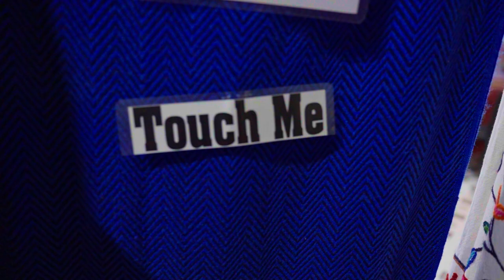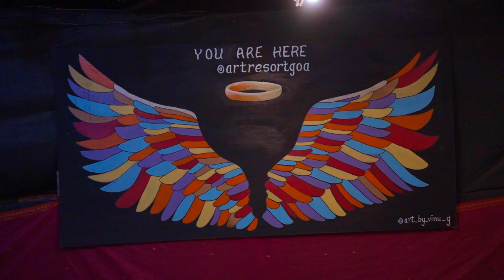BUTTERFLY BEACH GOA - HOW TO REACH | Palolem Best BEACH SHACK | Kannada Vlogs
We start our day 2 in South Goa with most sought after beach in South Goa right now - Butterfly beach!! We have shared all the details on how to reach there. Got some amazing views from the cliff at the beach. For sunset we went to the most popular beach in South Goa - Palolem beach and it is totally worth the hype. Don't miss the most happening beach in South Goa. Enjoyed some amazing live music at a beach shack.

Equipment: GoPro Hero 6 Black, Hero 9, Sony A74, DJI Mavic Air2S
GoPro Accessory Kit Bundle
GoPro extra battery
Ulanzi GoPro Case
GoPro Mic adapter
Rode wireless mic
Lav Collar mic
Lav mic with Converter

Cheers!
Swaroop & Suraksha

0:00 - Drone shots
0:09 - Hike to Butterfly beach
2:25 - Butterfly beach
5:13 - Cliff view
6:20 - Sunset at Palolem beach
7:21 - Street shopping
8:03 - Live music at beach shack